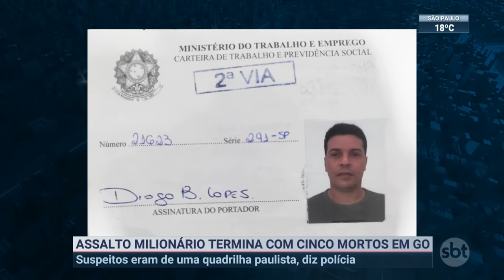Assalto milionário termina com cinco mortos em Goiás | SBT Brasil (28/11/22)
Cinco suspeitos de participar de um assalto milionário a uma joalheria em um shopping de Goiânia morreram em um confronto com a Polícia Militar de Goiás. Segundo as investigações, os criminosos faziam parte de uma quadrilha de assaltantes de São Paulo